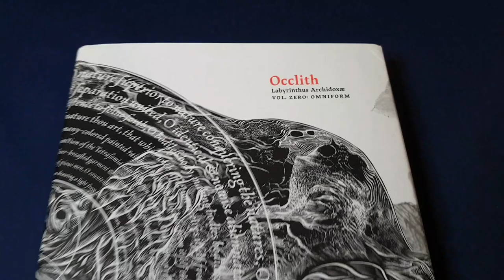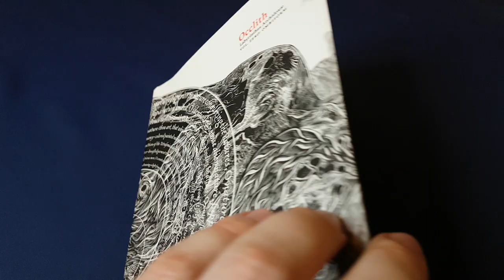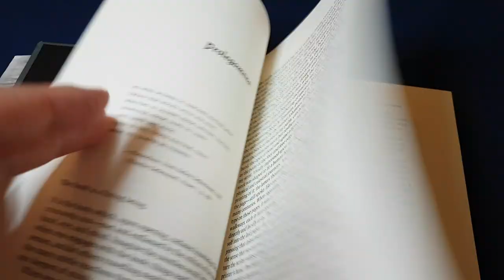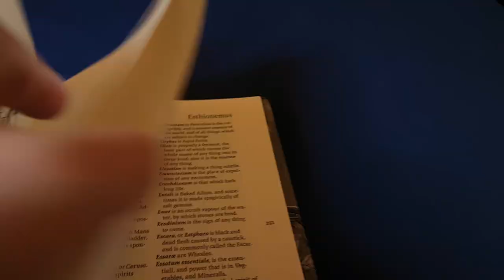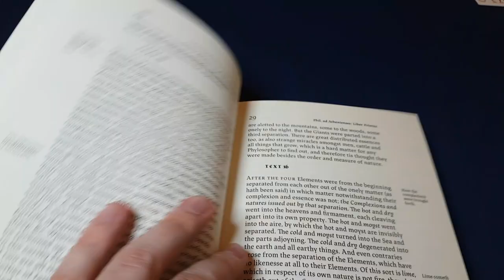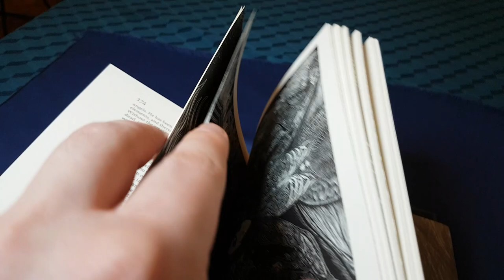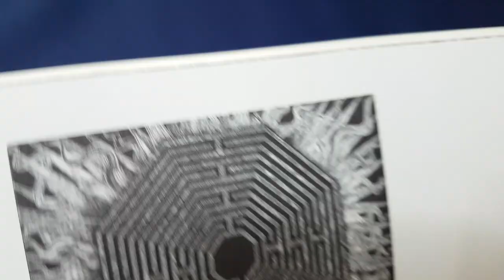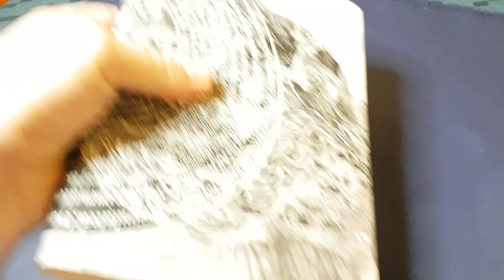Occlith Vol. Zero: Omniform by Joseph Uccello - Esoteric Book Review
My review of Occlith Labyrinthus Archidoxae Vol. Zero: Omniform by Joseph Uccello, published by Three Hands Press and Viatorium, Uccello's own publishing house.

Juseph Uccello has given these alchemical texts by Paracelsus et al. a new life with thoughtful typesetting, stunning art and a cover worthy of the most discerning collectors' bookshelves.